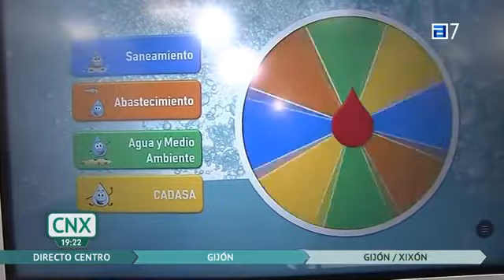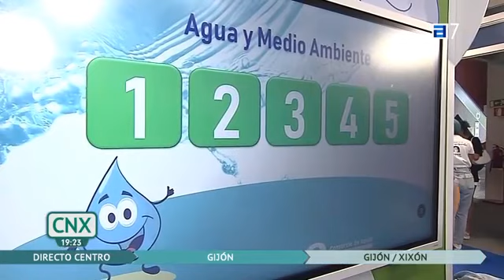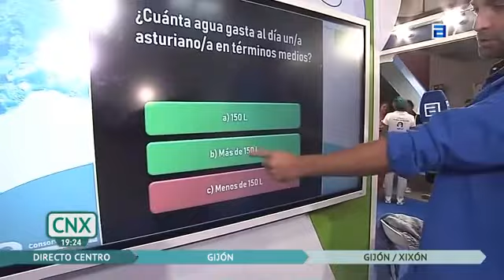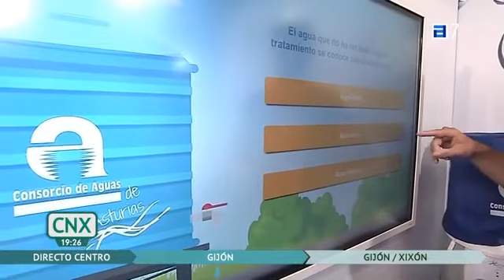El programa 'Conexión Asturias' (TPA) visita el stand de Cadasa en FIDMA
El programa "Conexión Asturias", de la Televisión Pública del Principado de Asturias (TPA) visita el stand de Cadsa en la 65 Edición de FIDMA (2022).

Jesús Casero, biólogo del Consorcio de Aguas de Asturias, da a conocer las actividades y juegos que se pueden encontrar en nuestro espacio con el fin de concienciar sobre el uso sostenible del agua.